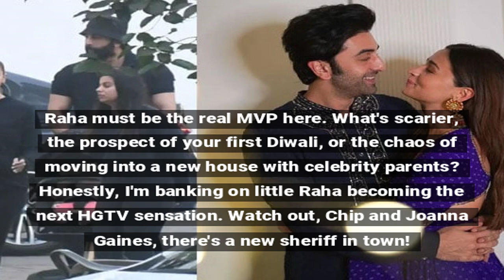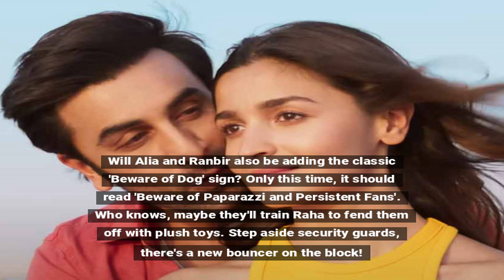Alia Bhatt & Ranbir Kapoor's New Abode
Alia Bhatt and Ranbir Kapoor are set to move to a new home, Krishna Kunj, this Diwali. They will be accompanied by their daughter Raha and Ranbir's mother, Neetu Kapoor.